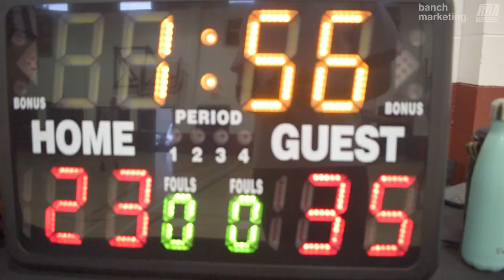2024 Vancouver Spring Comp League - Ball So Hard vs GoHawks - Roundball BC Mens Basketball League